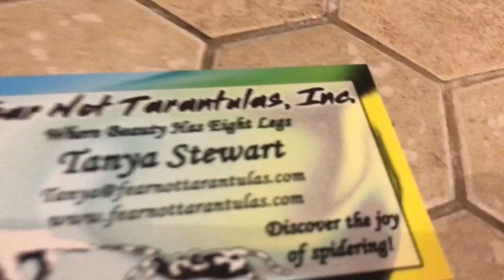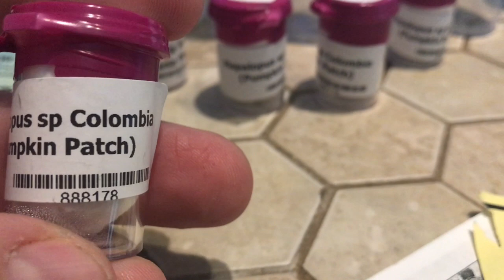What Did Becky Do ?????????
Vlog#254
Mail:
Becky & Andy
Underwood N.D.
58576